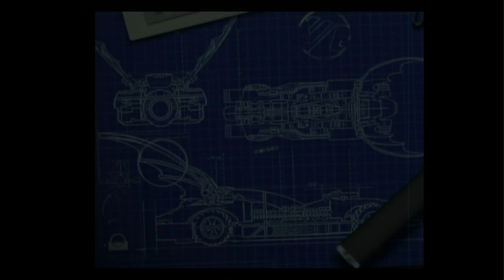Highland Gaming – Lego Batman The Video Game – Part 1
The Thorn Brothers (Stuart & Jack) play their way through Lego Batman The Video Game for the Nintendo Wii